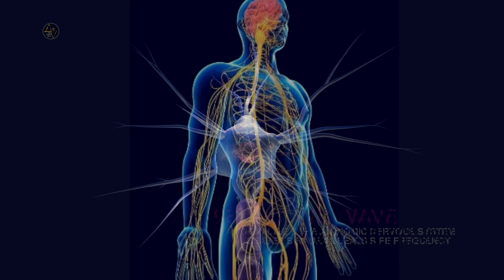NORMALIZE THE AUTONOMIC NERVOUS SYSTEM DISEASES BINAURAL BEATS RIFE FREQUENCY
NORMALIZE THE AUTONOMIC NERVOUS SYSTEM DISEASES BINAURAL BEATS RIFE FREQUENCY by 1989 sound wave

|| Recommended videos from 1989 sound wave ||

Love from 1989 sound wave ❤

@1989 sound wave.
1989 sound wave's channel is dedicated to bringing you the best free binaural beats, ambient sounds, sleep music and other relaxing audio. We feature the highest quality music from all around. Our videos are designed with embedded brainwave entrainment technology which make them great for stress relief and helping you relax.